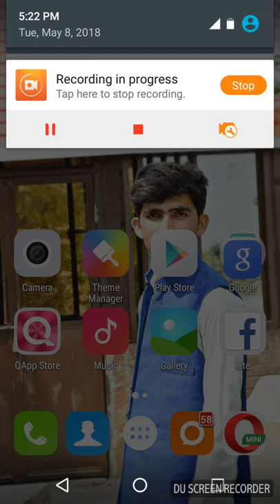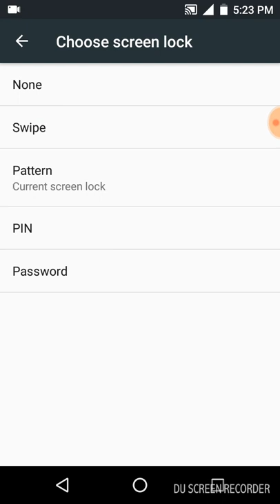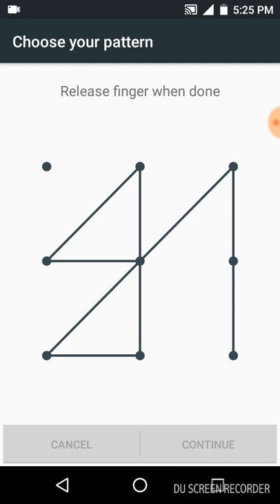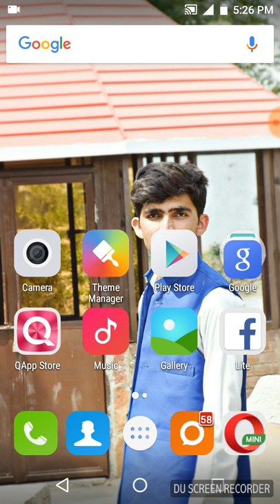Mobile Patterns 2018